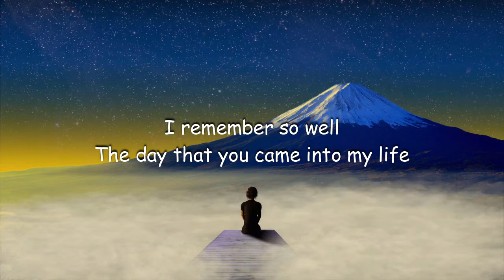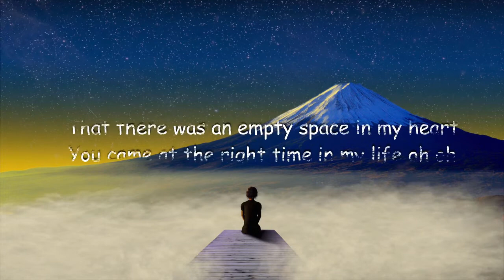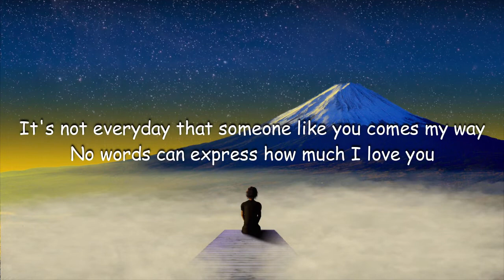How did you know - Lee'Anna Layumas (Music and Lyrics)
I needed someone like you in my life
That there is an empty space in my heart
You came at the right time in my life

The audio was from TNT on Showtime.

-Music Piece PH-